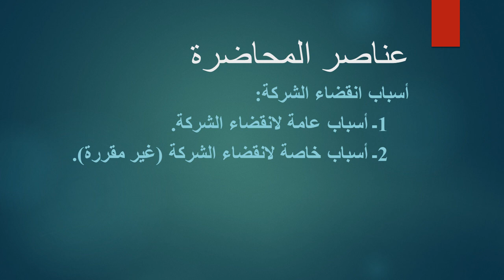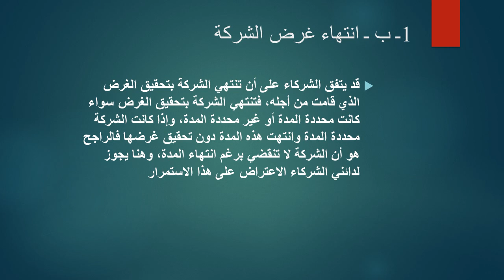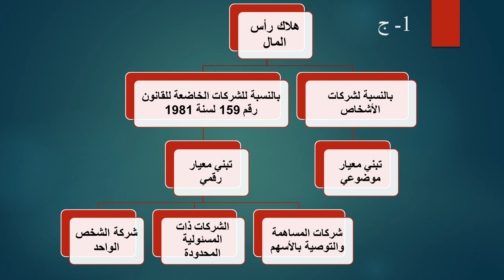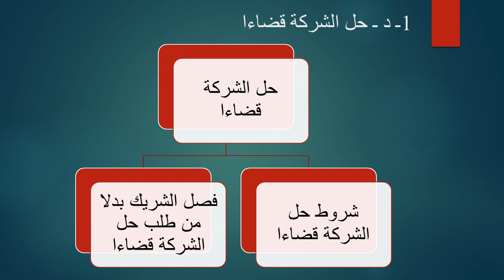دبلومة إدارة الأعمال- الفرقة الأولي - القانون التجاري - د/ محمد كمال سالم- 04